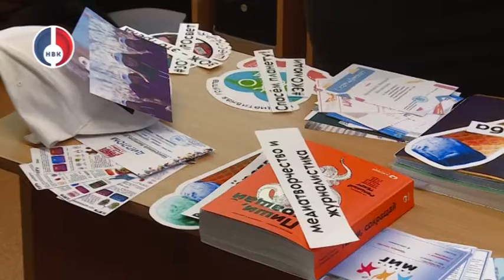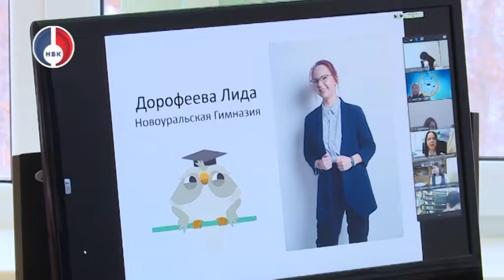"Ученик года" - 2022 в Новоуральске